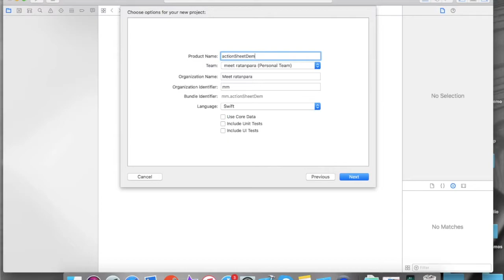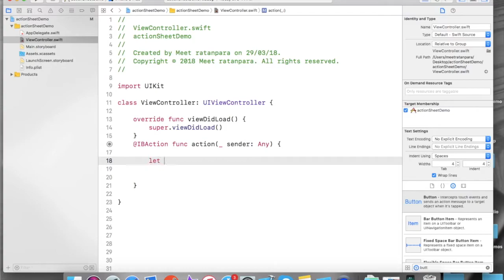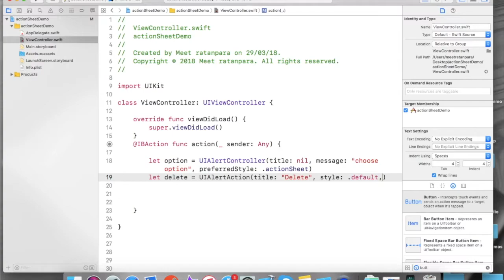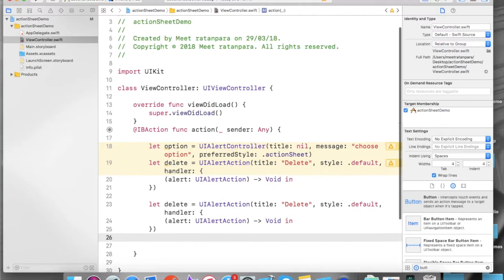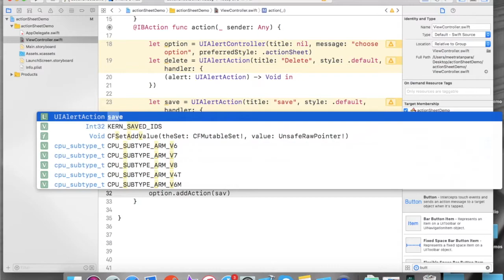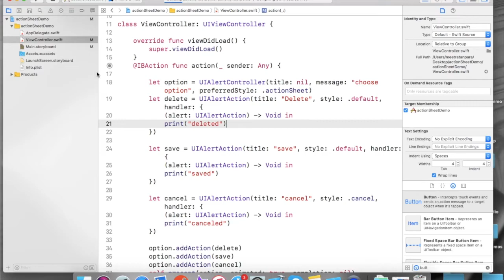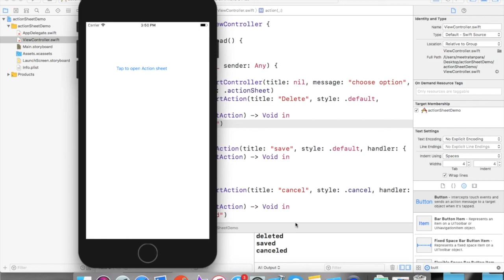AlertController : Action Sheet (Swift 4)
Action sheets are a very common task in iOS development.
In this Tutorial I show you how to add an action sheet via UIAlertController using Xcode (swift 4).